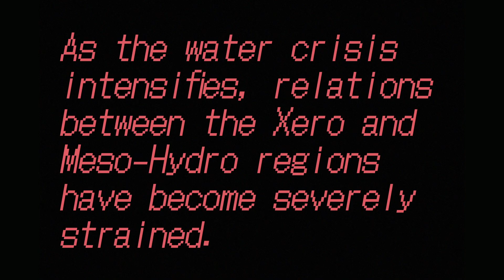Turmoil on the Inflorescence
There’s a water crisis. President Lotus is visiting the Xero region for negotiations with President Lavanda. For the last day of her visit, Lavanda invites her to The Bloomhouse for a Tulipmania concert. Shockingly, the sprinkler system stops working and Pres. Lotus gets sick from dehydration. This sparks outrage in both regions. After this incident, reports of similar incidents in other greenhouses come to light…